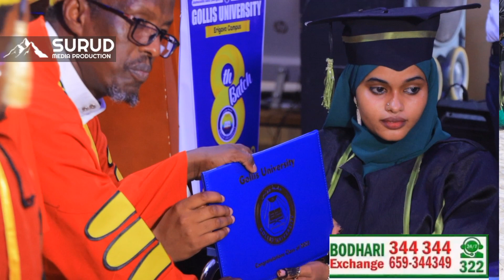Nadiira xaamud Aadan o ka mid Ahayeed Ardeydii ka qalin jebisey jaamacada Golis Erigafo